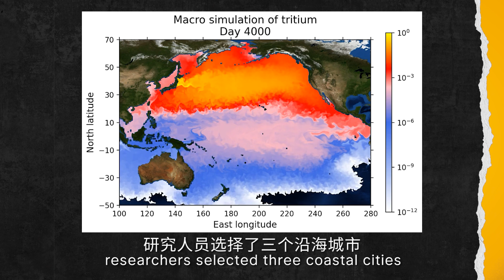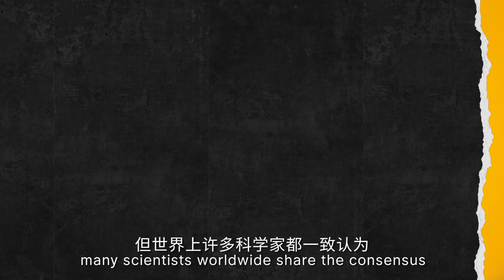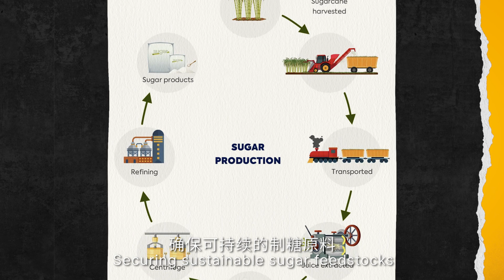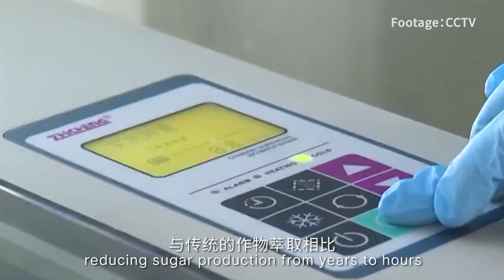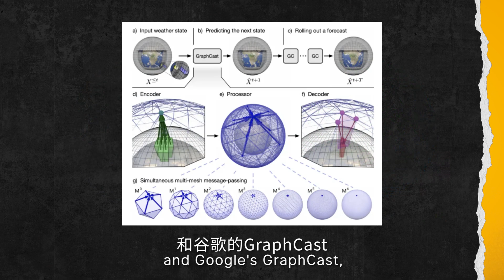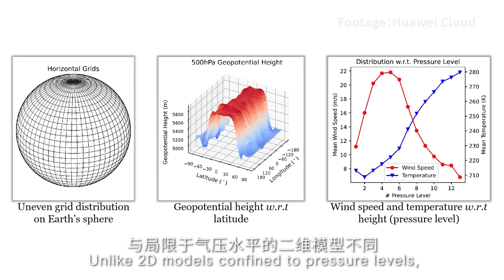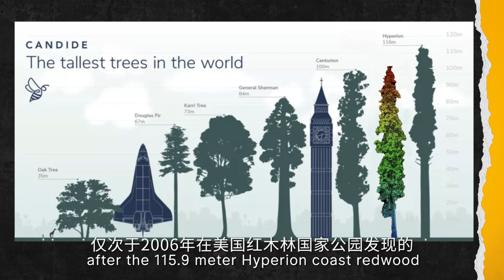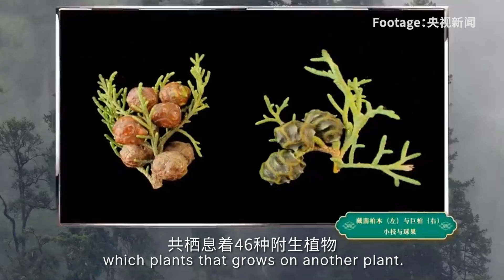如果只关心福岛核污染水里的氚含量，你就中了日本的圈套！| THRESHOLD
本期科技临界点将介绍以下内容：
1. 福岛核污染水离我们有多近
2. 中国科学家用二氧化碳合成糖
3. 华为盘古气象大模型上线欧洲中期气象预告中心
4. 西藏地区发现102米巨树，刷新亚洲最高记录